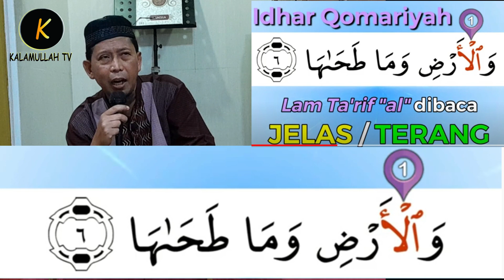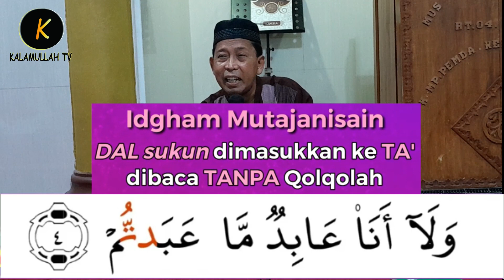Kajian Tajwid : Al Qur'an Surat Asy-Syamsi ayat 5-7, oleh Ustadz Muhammad Umar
PENGAJIAN RUTIN, di Mushola Al Muhajirin.
Komplek RSS PEMDA blok E1, RT.04 RW.13, Banjarsari, Cipocokjaya Serang Banten
Jadwal Pengajian  :
1. Al Ustadz Muhammad Umar, malam senin, setiap 2 pekan sekali ba'da maghrib.
2. Al Ustadz Zaed Hujaemi, hari kamis, sepekan sekali, ba'da subuh.
3. Al Ustadz Muhammad Tajus Subki, hari Jum'at, sepekan sekali, ba'da subuh
4. Al Ustadz Muslich, hari sabtu, sepekan sekali, ba'da subuh.
5. Ustadz M.T. Subki, Pengajian Remaja, hari Jum'at, sepekan sekal.ba'da Maghrib
6. Ustadz Agung, Baca Qur'an Instensif untuk Tua Muda dan Anak-anak, setiap Ba'da Isya Hari : Senin, Selasa, Rabu dan Kamis